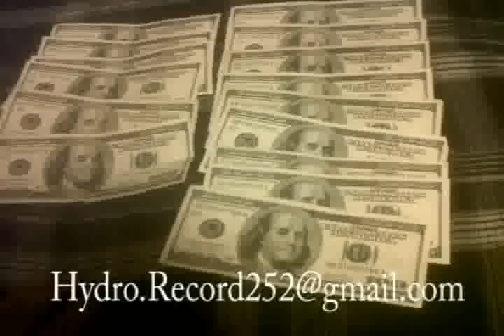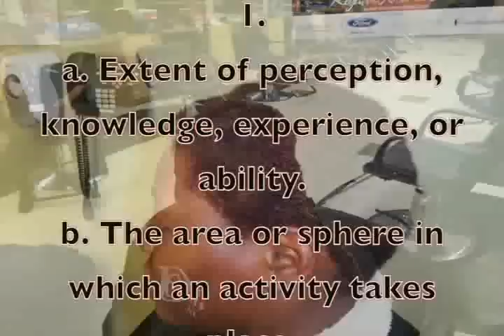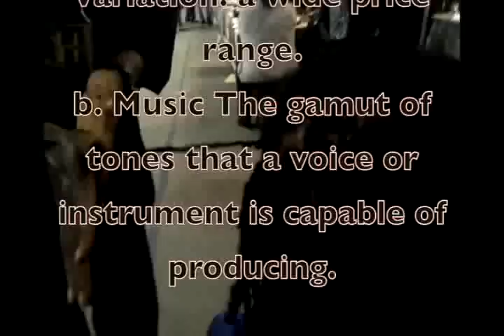Grind-Time Show "All Stars"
This Show Features some of the best Producers and Artists in ENC and Cameo appearance of some of ya favorite artists!
Greenville Stand-Up!